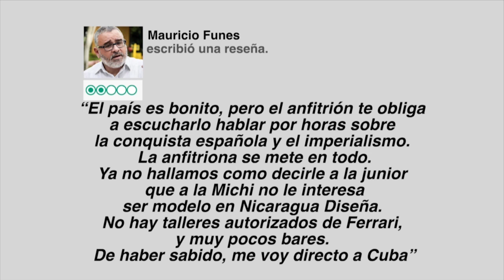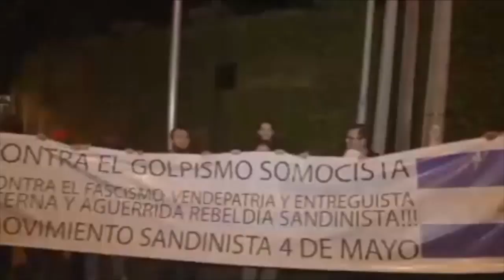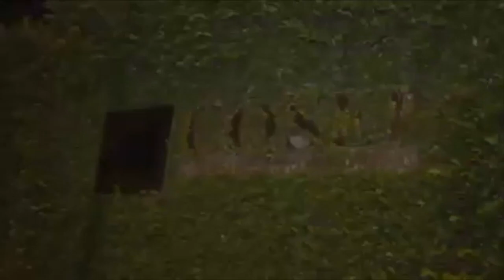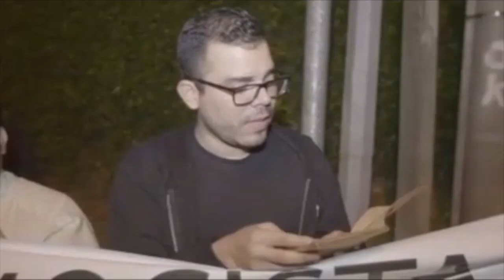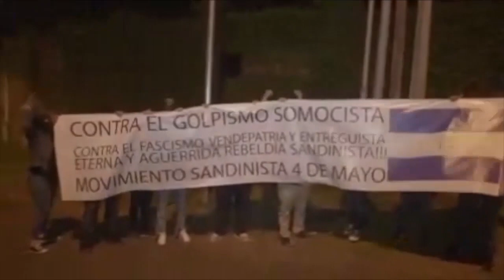El vuelo de Evo y el sucesor de Ortega, en La Última Mirada News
El vistazo satírico de las noticias del momento en Nicaragua y el mundo, por Juan Carlos Ampié.